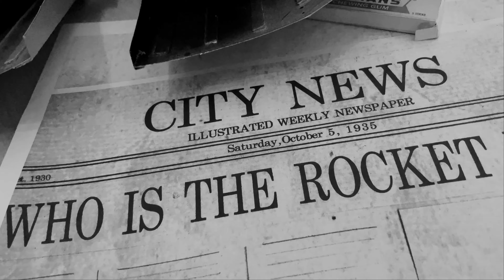The Rocketeer cardboardaction! video 2